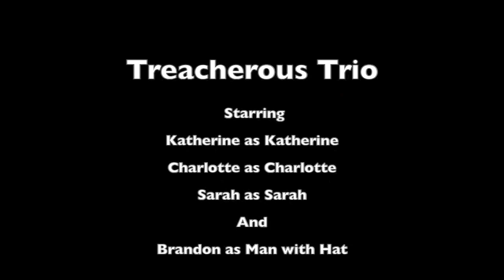Be The Media Workshop (School Conference Week 2017 - Day One): "The Treacherous Trio" Shot Challenge